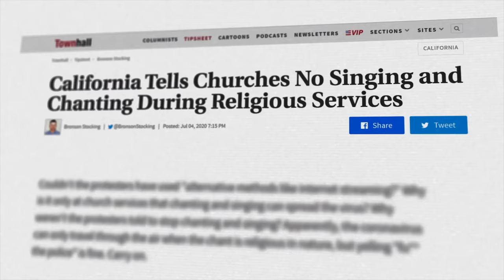Superspreader Is The Movie They Didn't Want Getting Made...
While limited release, Superspreader sheds light on the oppression and triumphs of the Church during the covid pandemic.